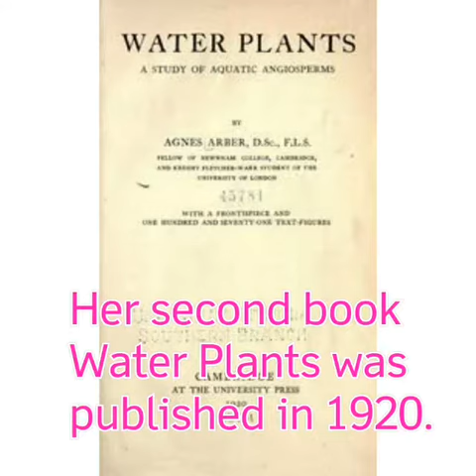Biografi Agnes Arber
Agnes was a British plant morphologist and anatomy,historian of botany and philosopher of biology.